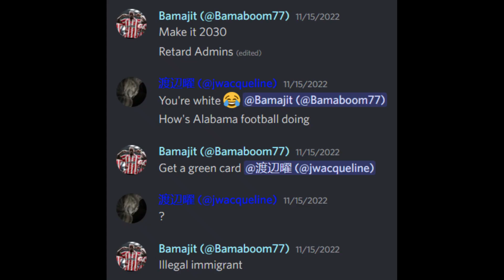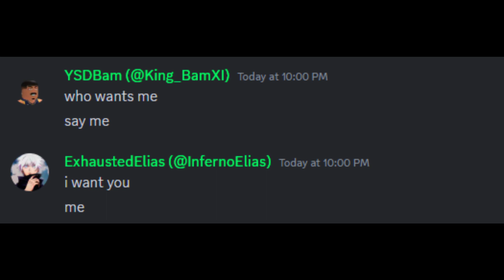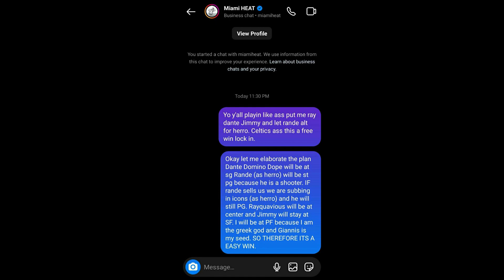PRO E16 & E17 Funny Moments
HEE HEE HEE HAW